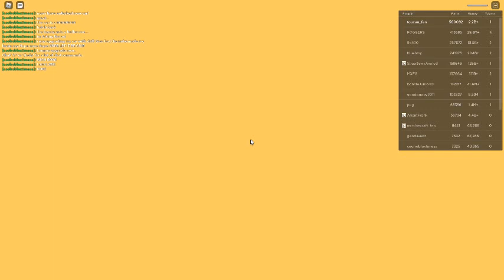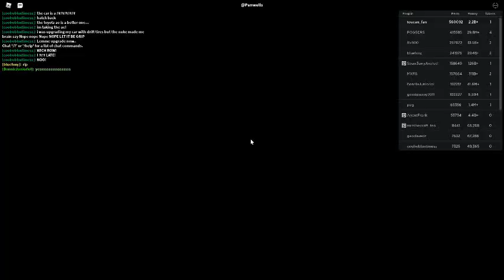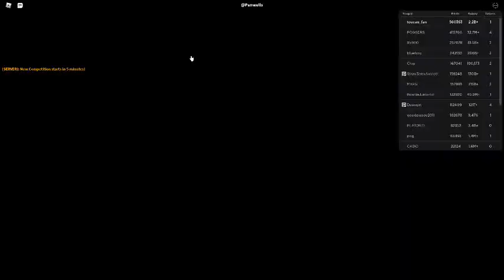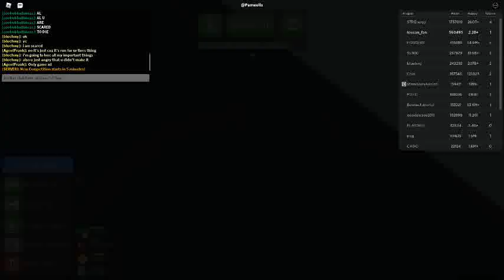Russia Car Crash Compilation 14222